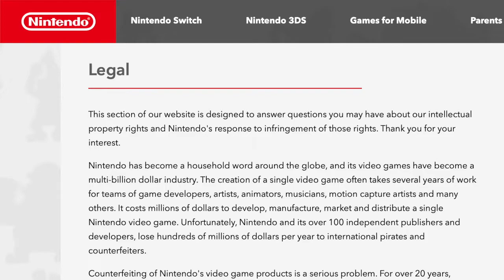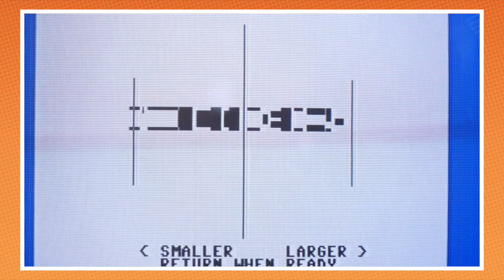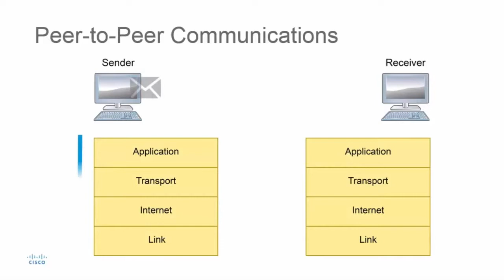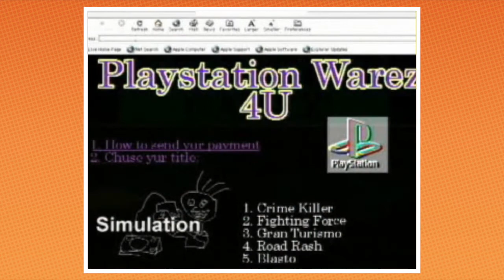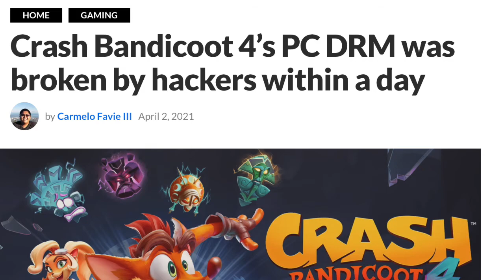Game Piracy - Anything With Fluff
Lucas takes a look at game piracy and what exactly it can do to your favourite games. Eek!

"Overworld" from Super Mario Bros. 2 (USA)
"5 PM" from Animal Crossing
"Windy Hill Zone Act 1" from Sonic Lost World